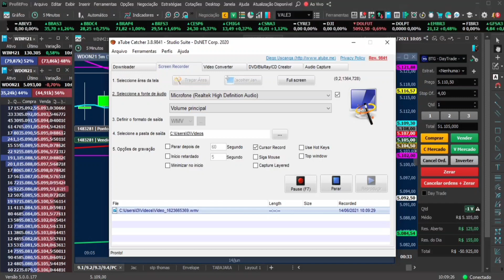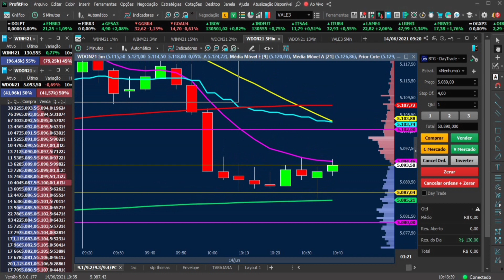TESTANDO ESTRATÉGIA NOVA NA CONTA REAL!!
Sejam todos e todas muito bem vindos ao canal TRADER DIÁRIO DE UM INICIANTE. Eu sou o Fagundes trader iniciante e motorista de app. Sejam bem vindos ao canal, me acompanhem que publicarei mais vídeos falando mais sobre mini contratos.

LINK PARA VC ABRIR UMA CONTA NO BANCO INTER